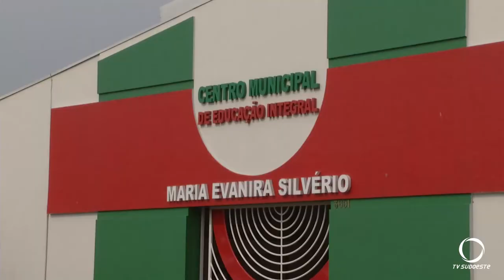Poder público de Chopinzinho amplia Centro Municipal de Educação Integral